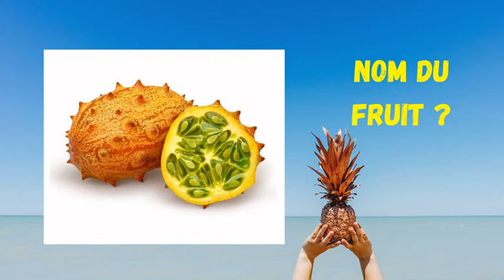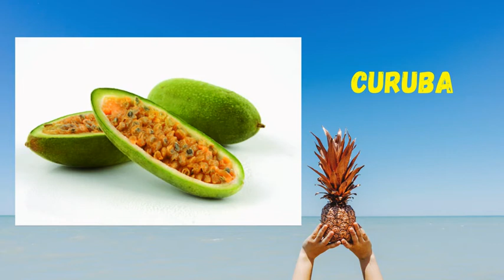Quiz Fruits Improbables ! 🍌🍉🍒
Quiz sur les fruits improbables avec en  grande partie des fruits exotiques. Jeu où le but est de deviner en 5 secondes le nom du fruit qui est en photo.

Test sur la culture générale avec des fruits variés !

Trouveras-tu les réponses aux questions sur les fruits ? Quel sera ton score, mets le en commentaire sous le quizz.

Ce quiz fruits improbables vous fera apprendre certains noms de fruits !